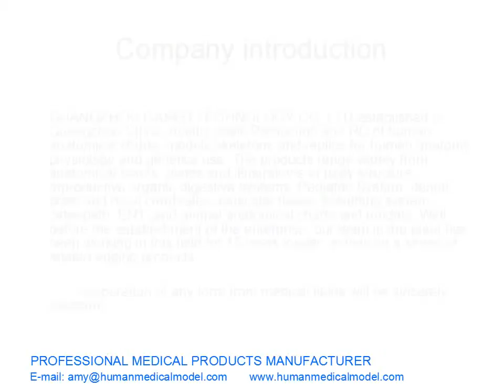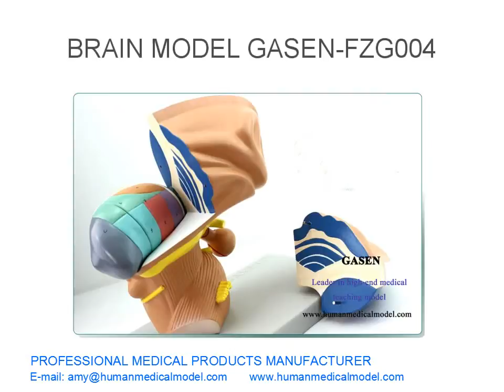ЧЕЛОВЕК МЕДИЦИНСКАЯ МОДЕЛЬ КОСТИ SIMULATE МОДЕЛИ МОЗГА GASEN FZG004（副本）